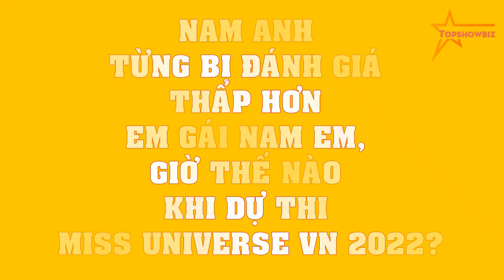Nam Anh từng bị ĐÁNH GIÁ THẤP hơn em gái Nam Em, giờ thế nào khi dự thi Miss Universe VN 2022?